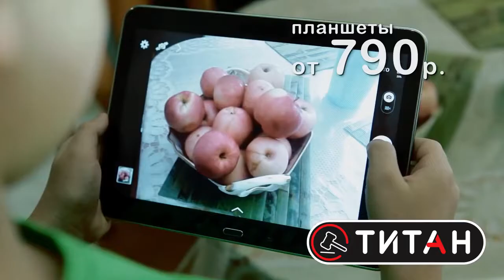Обзор аварий Фольксваген сбил пешехода на Юровской Место происшествия 22 05 2020